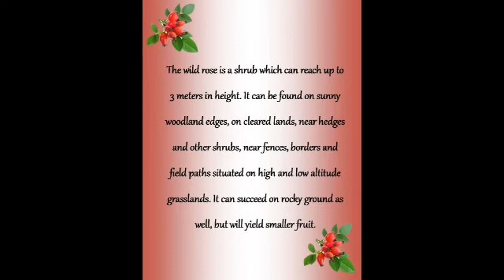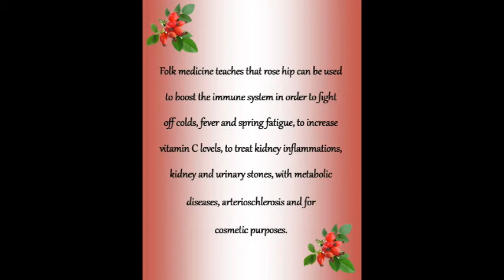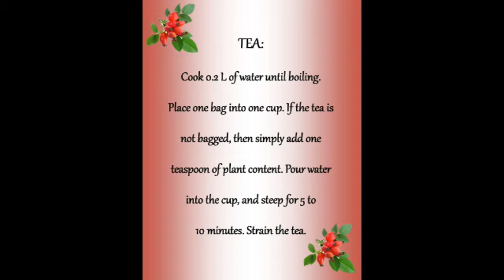The Wild Rose Fairy by Leona Nekret Katić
Film informativno – edukativnog  karaktera izrađen za  suvenire i nakit